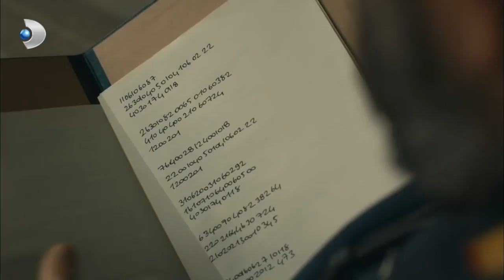Seher İntikam Yemini Etti! - Vatanım Sensin 37. Bölüm